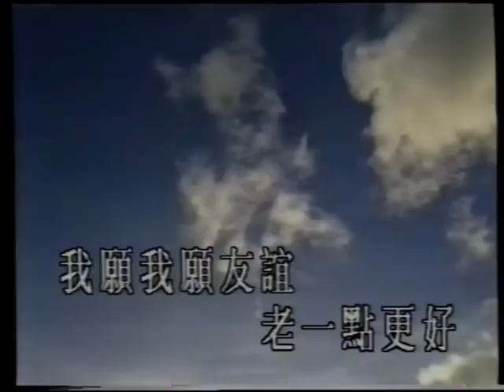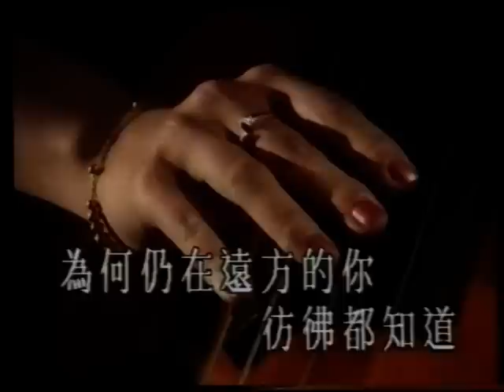感情到老.mpg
《飛圖》卡拉OK TV   【感情到老】   曲：楊雲驃   詞：盧永強